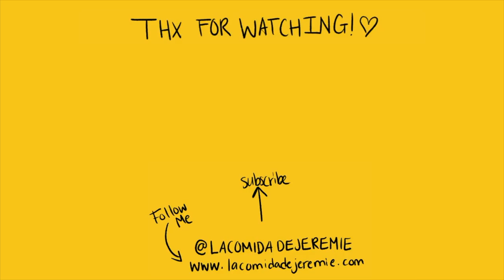finally got my hands on impossible burgers and here's what i made with it! | CHEESEBURGER PIZZA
Impossible Foods created a plant-based burger that took the vegan world by storm! Although, this has been available at many restaurants and fast-food chains, but the price point isn't something everyone can afford.

Luckily enough the plant-based company has officially launched its packs to be sold in several grocery stores as of May 2020. I finally got my hands on this extremely versatile and realistic-to-beef plant-based meat and today I am showing you what I'm making with this.

So, come on down while I teach you how to make a delicious cheeseburger pizza and a simple cheeseburger that's sure to impress any of your curios non-vegan pals!

J.